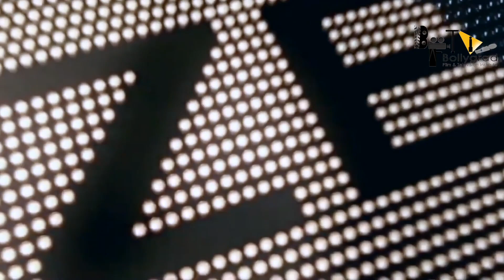Radhe Shyam | 25 Interesting Facts | Prabhas | Pooja Hegde | Radha Krishna Kumar |Justin Prabhakaran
In film Radhe Shyam Prabhas is in the lead role as Vikramaditya, Pooja Hegde as Prerana, Krishnam Raju as Paramahamsa, and we are here with the amazing and interesting facts about this movie, also don’t miss any movie trailer, Trailer will be available in Hindi also.

Radhe Shyam | 31 Interesting Facts | Prabhas | Pooja Hegde | Radha Krishna Kumar|Movie Trailer Hindi

Let’s talk about the upcoming periodical romantic drama film –
Radhe Shyam is an upcoming Indian period romantic drama film written and directed by Radha Krishna Kumar, starring Prabhas and Pooja Hegde. The film is shot simultaneously in Telugu and Hindi languages. Presented by Krishnam Raju, the film is produced by UV Creations and T-Series. Set in Europe in the 1970s, the film's music is scored by Justin Prabhakaran with cinematography by Manoj Paramahamsa and editing by Kotagiri Venkateswara Rao.

Principal photography of the film commenced on 6 October 2018 with filming taking place in Hyderabad, Italy, and Georgia. The film is scheduled for release on 30 July 2021.

The film was launched on 5 September 2018 tentatively titled as Prabhas20. Veteran actress Bhagyashree is cast in a crucial role in the film. The film is a romantic drama set in 1970's Europe.
Principal photography commenced on 6 October 2018. Filming took place in Hyderabad, Turin (Italy), and Georgia, after which it was suspended due to the COVID-19 pandemic in March 2020. Filming resumed in Italy in October 2020. In December 2020, the final schedule with crucial scenes was shot at the Falaknuma Palace in Hyderabad.

The film will release in cinemas on 30 July 2021 in Telugu, Hindi, Tamil, Kannada, and Malayalam languages.

In this video:
1. Why has the interest of audience started coming in Indian Mythologyn suddenly?
2. Which factors are shown to be contributed in this?

Script by - Saisresth Das
Voice - Pankhuri
Edited by Shreyas